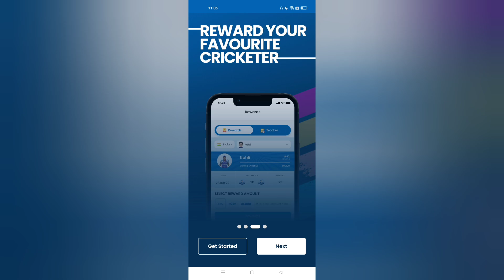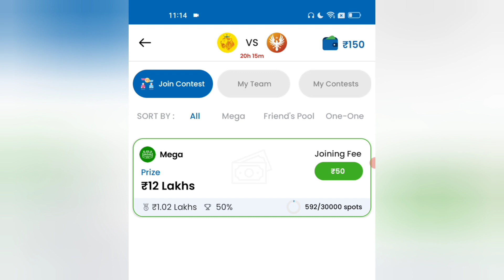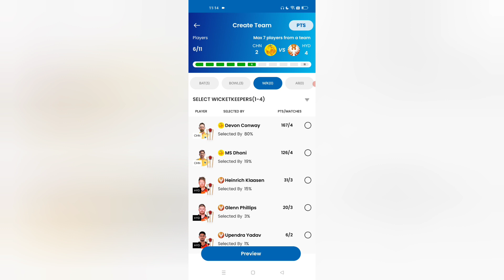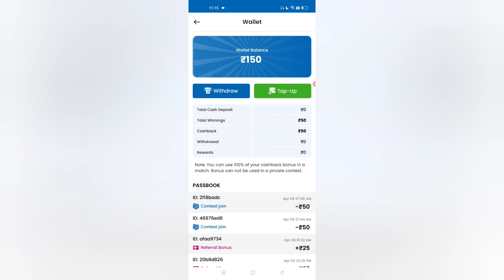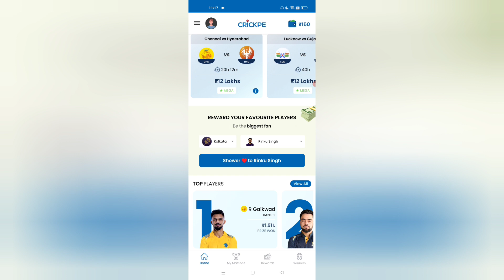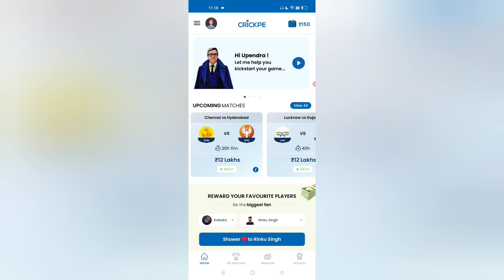cricpe team kaise banaye | New fantasy app | CRICPE Kaise Use Kare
Cricpe App Link - Hey Join me on crickpe to win crores in prizes. Give my mobile as referral to earn additional cashback on Joining.